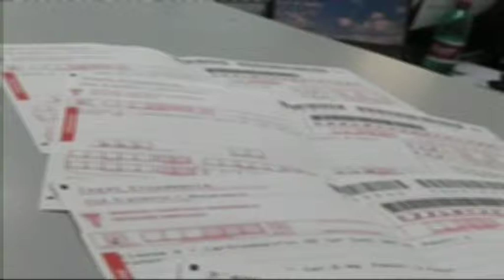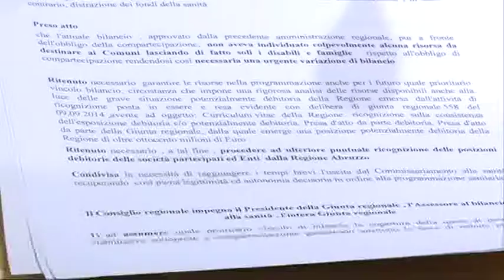Ticket sanitari Regione maggioranza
E' prevista per domani all'aquila la seduta straordinaria di un consiglio regionale incentrato sulla sanità. A  tenere banco in queste ore è la polemica riguardante l'introduzione di un ticket sanitario a carico dei comuni e delle famiglie